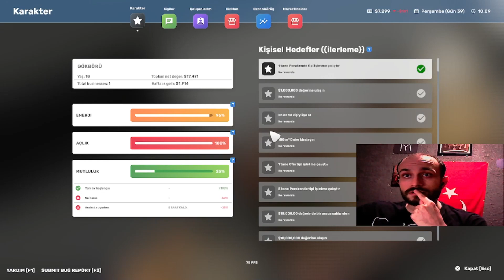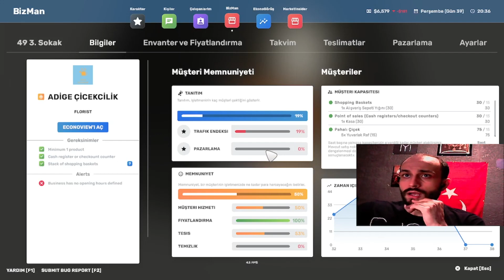ÇİCEKCİ DÜKKANIMIZA ÇALIŞAN ATAMAK İÇİN İŞLETME YÖNETİMİ DERSİ / / BIG AMBITIONS / / BÖLÜM [5]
Öncelikle Gökbörü Gaming TV ekranlarına hoşgeldiniz. Ben Erdem Altaş  bugün  yeni serimiz  BİG  AMBİTİONS  bugün   Yeni bir çicekci dükkanımıza mal yetişmiyor oldukca fazla mal tedarik etmemiz gerekiyor  mal tedariğinin sonrasında dükkanımıza çalışan atamak için okula işletme yönetimi dersleri görmeye gidiyoruz sonrasında dükkandaki malları yerlestiriyoruz gerisini birlikte görelim arkadaşlar  iyi seyirler .

💬 Düşünce ve görüşleriniz  değerlidir arkadaşlar.  Yorumlar kısmına videolarla ilgili düşüncelerinizi ve önerilerinizi belitebilirsiniz.

Ekip Discord kanalımıza davetlisiniz arkadaşlar Buyurup gelebilirsiniz;
Discord'a gelmek için linke tıklayın:

Erdem Altaş